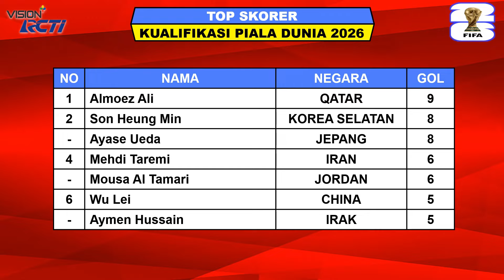INDONESIA NAIK PESAT ~ Update Ranking FIFA Terbaru 2024 Hari Ini ~ Malaysia Kalah Turun Peringkat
Ranking FIFA 2024

Hasil FIFA Matchday Hari Ini Senin 14 Oktober 2024
SELANDIA BARU vs MALAYSIA
VIETNAM VS INDIA

Jadwal Kualifikasi Piala Dunia 2026 Zona Asia Putaran Ke 3 Selasa 15 Oktober 2024 Live RCTI
CHINA VS INDONESIA

Jadwal Kualifikasi Piala Dunia 2026 Zona Asia Putaran Ke 3 Kamis 14 November 2024 Live RCTI
INDONESIA VS JEPANG

FANSPAGE FACEBOOK : Alfaith Sports
SUMBER / SOURCE : FIFA

Hasil Kualifikasi Piala Dunia Tadi Malam
Hasil Pertandingan Kualifikasi Piala Dunia
Hasil Matchday 3 Kualifikasi Piala Dunia Zona Asia